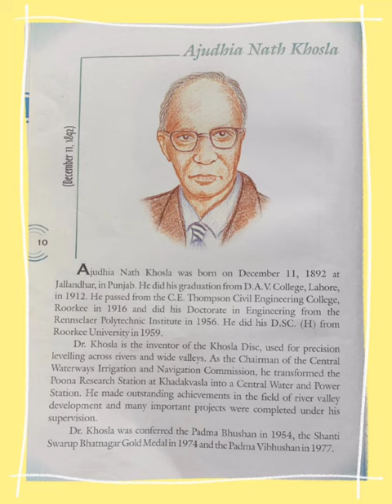Indian Scientist || Ajudhia Nath Khosla